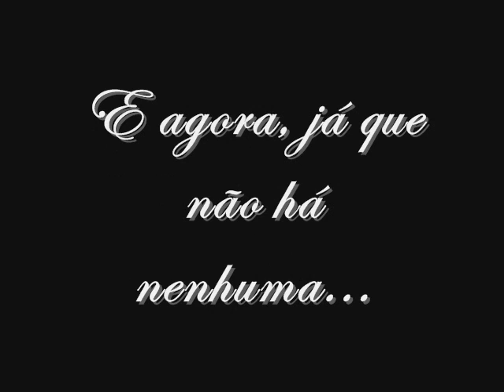Dia da Mulher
Dia da mulher doninho